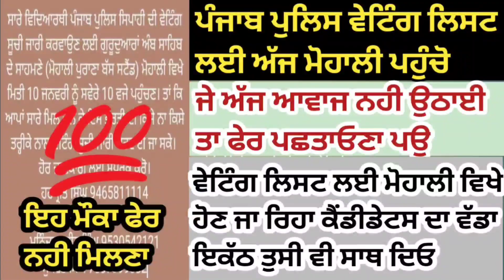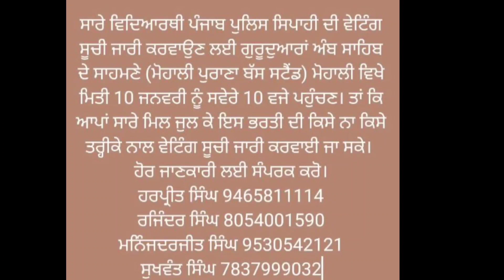Punjab Punjab constable result waiting list ਜੇ ਭਰਤੀ ਹੋਣਾ ਤਾ ਵੇਟਿੰਗ ਲਿਸਟ ਦੀ ਮੰਗ ਕਰੋ ਮੋਹਾਲੀ ਪਹੁੰਚੋ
offpunjabpoliceresultupdate
punjab policeconstablemeritlist
punjab police constable bharti physical high jump practice/punjab police constable exam result